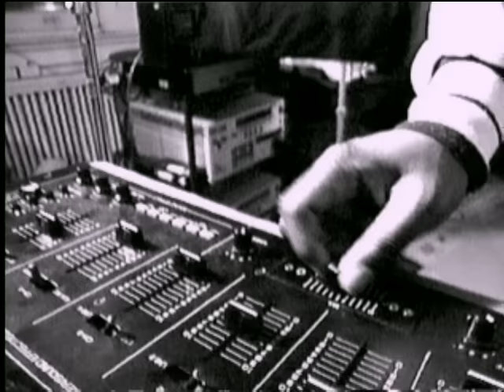KRS-One - Return of the Boom Bap (Official Video)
Music video by KRS-One performing Return of the Boom Bap. (C) 1994 Zomba Recording LLC